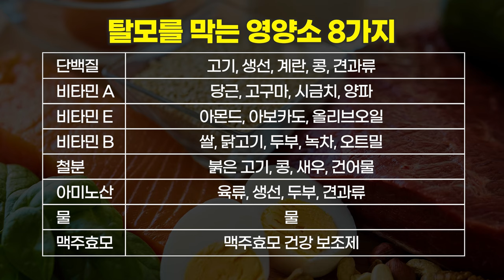아직도 비오틴만 드세요? 이게 부족하면 탈모 옵니다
탈모를 막고 예방할 수 있는 영양소 8가지를 소개합니다.